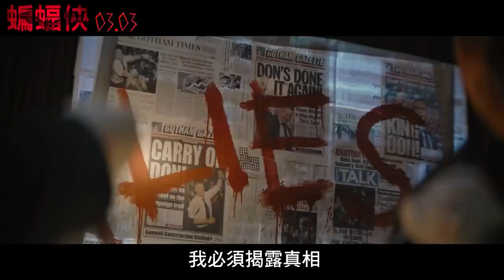THE BATMAN 'Batman Wingsuit' Trailer NEW 2022